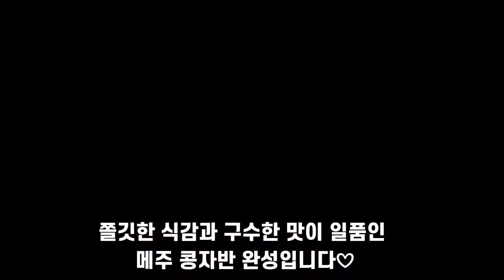메주 콩자반 [할머니 손 맛] 삶지않고 볶아서 구수하고 씹는 맛이 있는 옛날 콩장 만들기!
검은 콩자반과는 달리 삶지 않고 볶아서 만드는 메주 콩자반은 단맛보다는 짭쪼롬하고 구수한 맛에 먹는 콩요리입니다. 달지 않아서 좋아요~
두고 먹을수 있어서 넉넉한 양으로 했는데 콩양은 줄여서 하셔도 좋아요. 건강한 맛입니다.

재료:

메주콩 450g
마늘 20g

양념 재료:

진간장 3T
국간장 4T
고추가루 1T
물엿 3T
설탕 1/2T
깨1.5T
생수 1컵
참기름 약간 (선택)

간이 쎄지 않으니까 입 맛에 맞게 간장으로 조절해주세요!